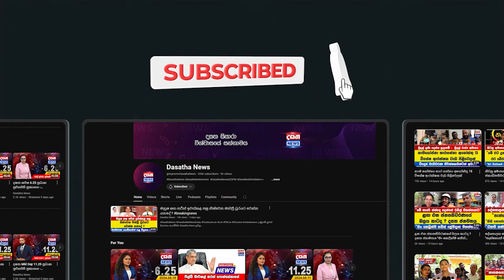පුළුවන් නම් ඔය මගුල කරන්න තිබ්බනේ